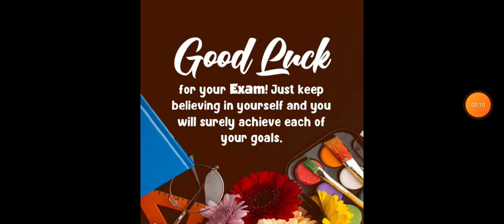ALL THE BEST TO ALL SSLC STUDENTS...DO BEST YOUR LEVEL..💐💐✨✨